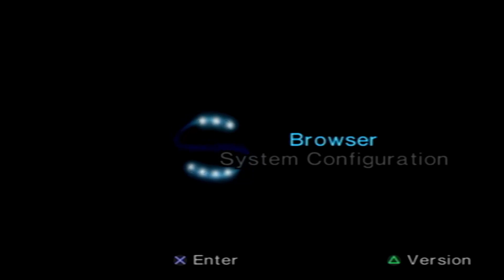Dark Cloud 2 Photo Album, Min/Max, & Monica Playthrough Pt 28